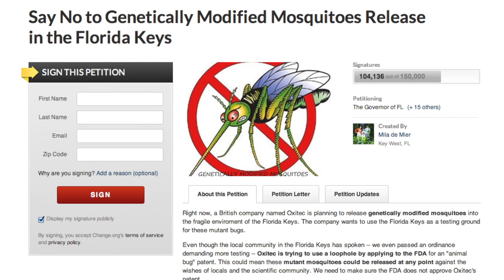"Mutant" Mosquitos Could be Released in Florida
Oxitec, an insect controlling organization, is planning on releasing mutant mosquitos in the Florida Keys, in an attempt to rid the world Dengue Fever. The disease is carried by the insects and is a leading cause of death in the tropics. The mutant mosquitos are genetically modified to not carry the illness. The hope there is the new mosquitos will take over the old population; however, Patrick Jones warns that the consequences are completely unknown.